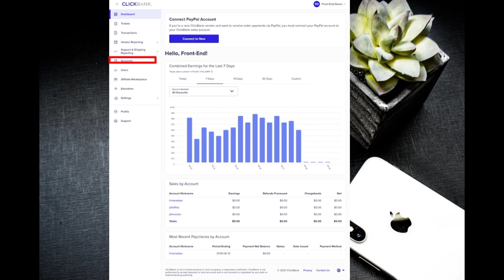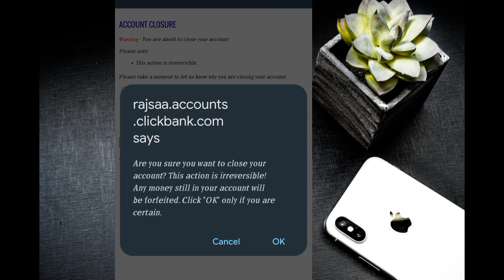How To Close Click Bank Account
How to delete clickbank account

clickbank tutorial
Click Bank account band kaise kren
Delete your clickbank account
Close your Click Bank Account
How do i delete my clickbank account
How do i close my clickbank account
Can I delete my click bank account
Can I close my click bank account